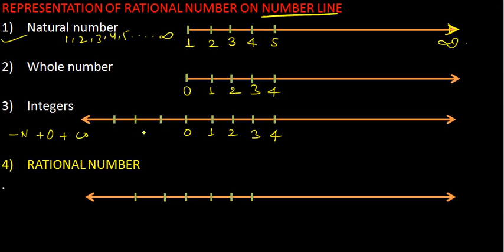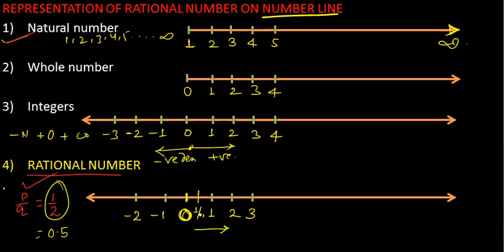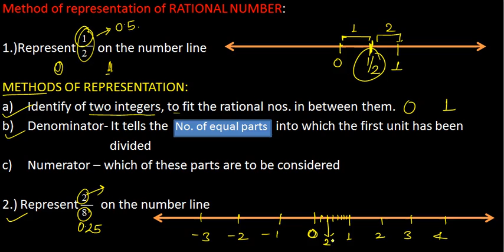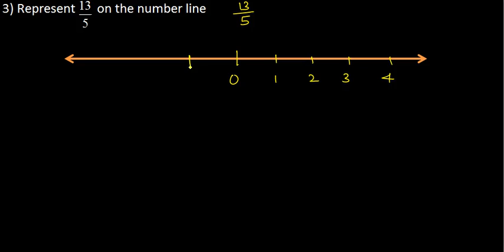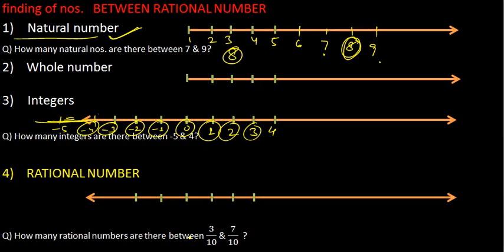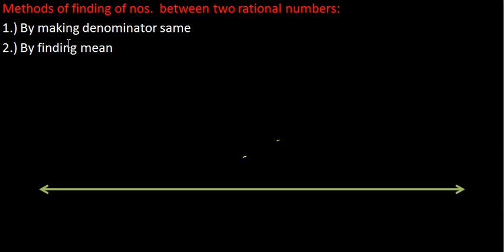Rational No. Theory (class 8) - PART 3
Download Questions  from PART-5
Link of questions are given